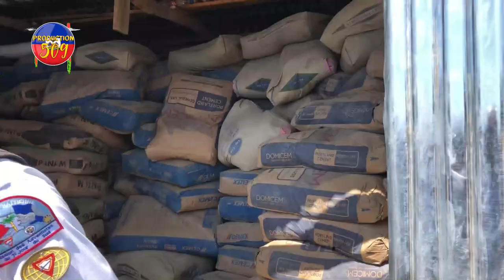SOLDA DOMINIKEN YO MET PYE YO SOU TèRITWA DAYITI Se kounye a siman ap antre pou KANAL la fini wap s